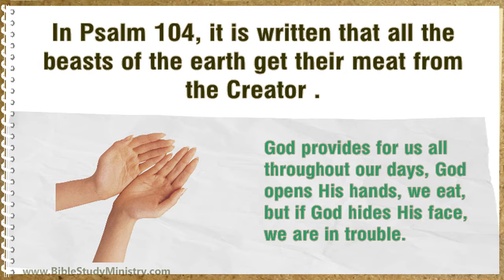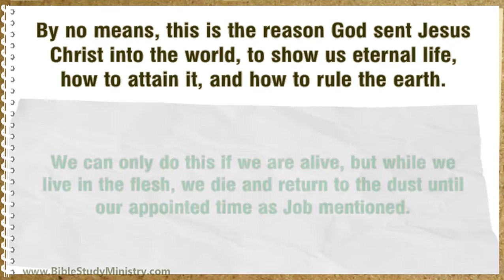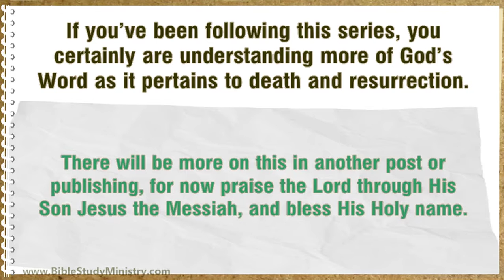Returning to Their Dust | Bible Study Ministry | Going to Heaven Series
Life is a beautiful thing, if we so choose to view it as such. Sure, violence and terrible things are in our midst so often as viewed on the news and such programs, but life is truly how we decide to respond to things that happen and events that occur in our lives. for more studies